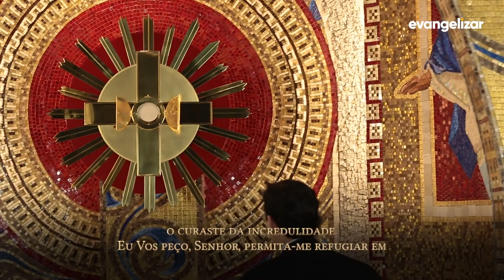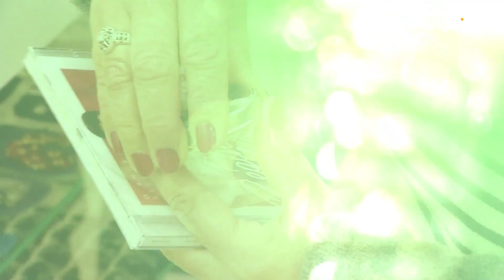5º dia - Novena Jesus das Santas Chagas | Padre Reginaldo Manzotti 08/08/2019 [CC]